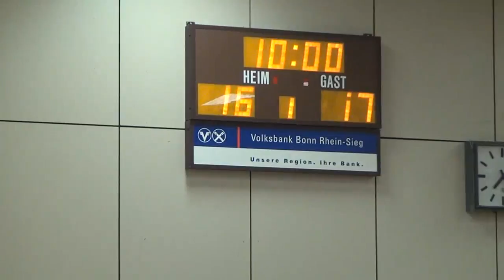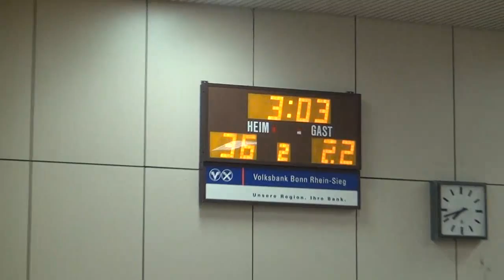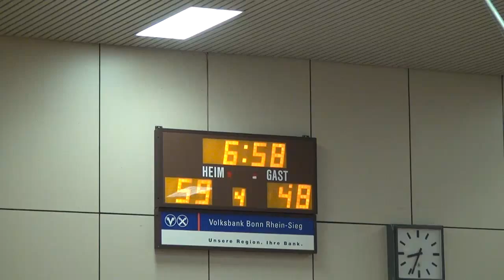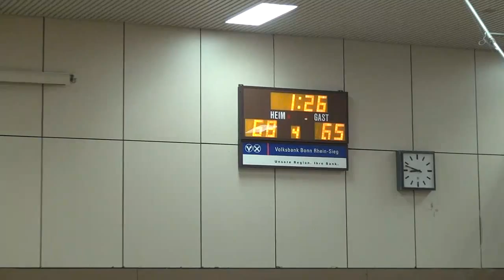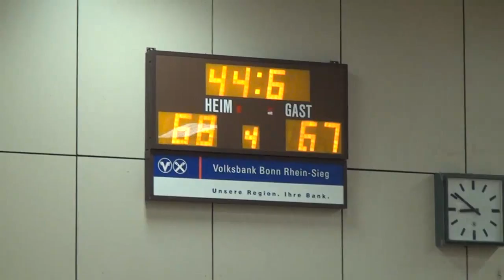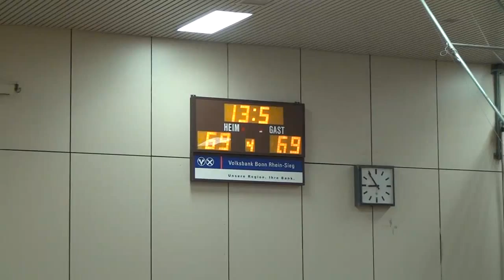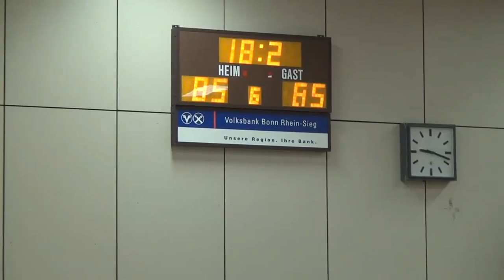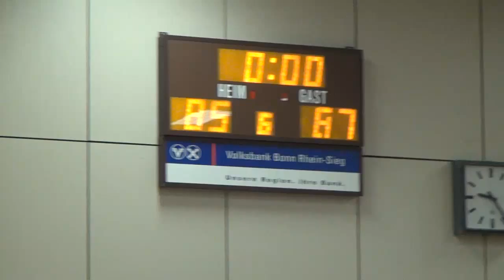Cory Remekun Dragons vs Baunach 2014 Full Game